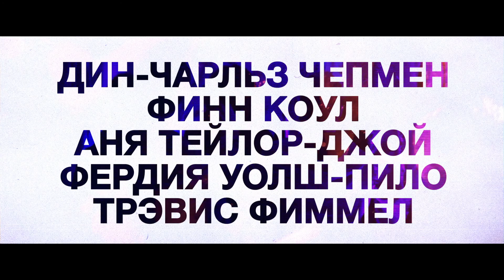Дублинские дебоширы – Русский трейлер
Официальный русский трейлер фильма Дублинские дебоширы (2020).
В главных ролях: Дин-Чарльз Чепмен, Финн Коул, Аня Тейлор-Джой, Фердия Уолш-Пило, Трэвис Фиммел, Конлет Хилл, Ралф Айнесон, Сьюзэн Линч.
Режиссёр:
Оуэн Мэкен.
Компания молодых людей отрывается по полной. Свое первое лето взрослой жизни они проводят в токсичных компаниях, безбашенных вечеринках и жестких потасовках.
Дата выхода в России: 27 мая 2021.
Прокатчик:
Парадиз.
Оригинальное название фильма:
Here Are the Young Men.
Страна производитель:
Ирландия, США.